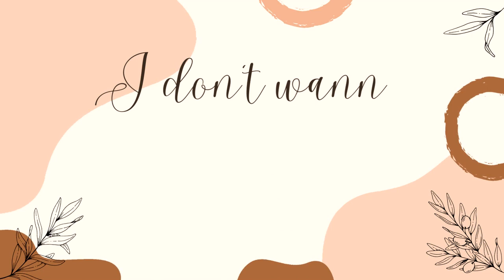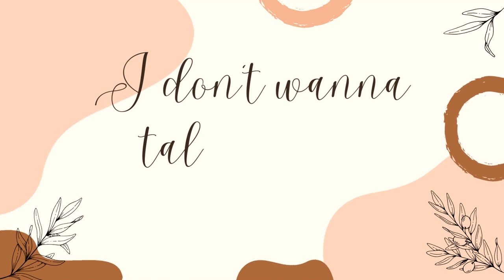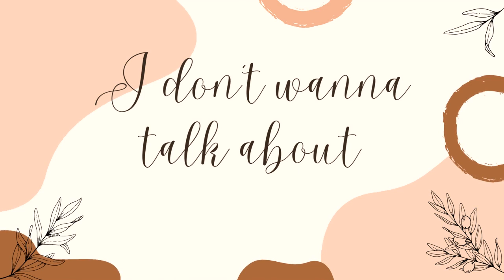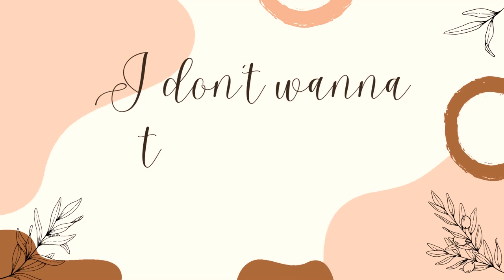the conservative exodus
AUDIO ISSUE ALERT!! You're gonna want your volume up on this episode, the audio ended up coming out very quietly.

This week we're discussing the wave of conservatives moving from blue to red states (primarily Florida and Tennessee), which we're referring to as the conservative exodus. Another late-night episode so expect some slightly unhinged comments regarding Senator Ted Cruz, our public school system, and wedding dresses.

If you're still reading, we're sending go get yourself a slice of cake to celebrate Allison's birthday.